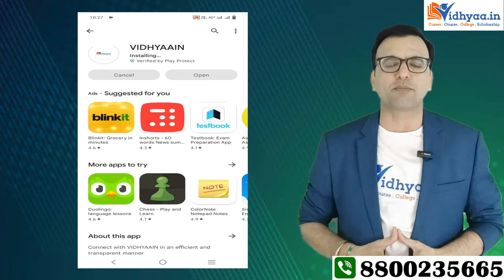BABU BANARASI DAS (BBD) UNIVERSITY LUCKNOW | REVIEW 2024 | BBA | B.TECH | BCA | MBA | PLACEMENT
BABU BANARASI DAS (BBD) UNIVERSITY LUCKNOW CAMPUS REVIEW 2024 | BBA | B.TECH | BCA  | MBA | PLACEMENT | ADMISSION | FEES | CUTOFF

Babu Banarasi Das University, Lucknow is one of the renowned universities in the city of Lucknow, Uttar Pradesh. The institution is recognized by AICTE and has NAAC accreditation. The main aim of the university is to bring out the best in students by following modern pedagogy, adding a sense of responsibility within and towards the industry.  The University offers a wide variety of courses in UG, PG, and doctorate levels. Admission to these courses is based on merit or national-level entrance exams like JEE Main, CAT/MAT, or equivalent depending on the course. Get all the information about admission, ranking, courses, fees, and placement in this video. Stick to this channel to get the best career guidance